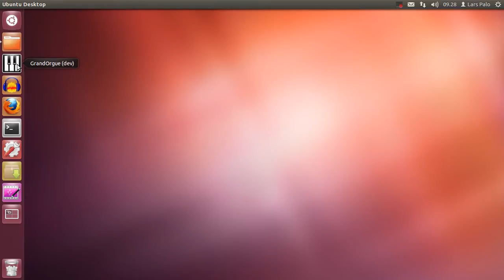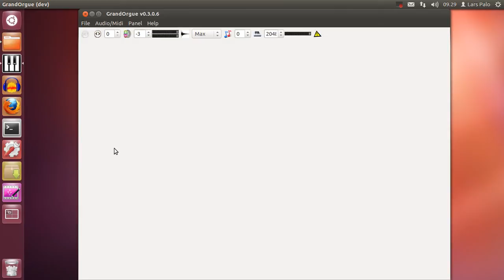GrandOrgue cache follow-up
This screencast shows how to get lightning fast loadtimes of samplesets in GrandOrgue.